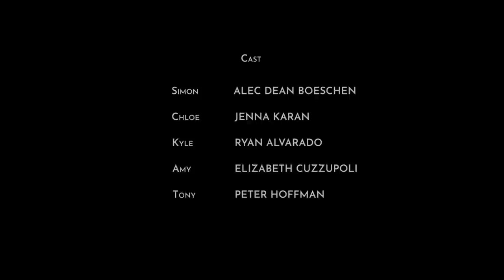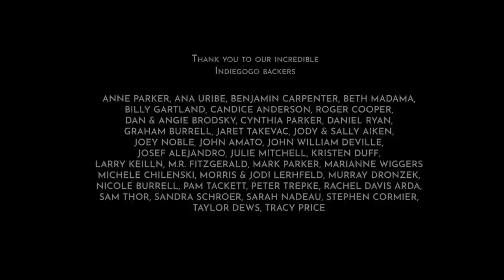Don't Do It | Psychological Thriller Short Film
Consumed by jealousy, a distressed young man seeks to eliminate his love's arrogant boyfriend after he discovers his infidelity to her.

2023 OFFICIAL SELECTION: LA Shorts International Film Festival (Oscar-qualifying)
NOMINEE: Tim Burton “Native Burbank” Visionary Award - 2023 Burbank International Film Festival
NOMINEE: Wes Craven Horror/Thriller Award - 2023 Catalina International Film Festival

Please take a moment to rate this title on Letterboxd

CAST:
Alec Dean Boeschen as Simon
Jenna Karan as Chloe
Ryan Alvarado as Kyle
Elizabeth Cuzzupoli as Amy
Peter Hoffman as Tony

CREW:
Director - Dean Parker
Writer - Raan Shalom
Story - Dean Parker and Raan Shalom
Producers - Josh Lehrfeld and Michaela Chilenski
Editor - Ryan Kruppa
Cinematographer/Colorist - Tre’len Johnston
Composer - David Frank Long
Art Director - Haleah DeMio
Costumes - Maria Lubanovic
Sound Design - Chris Pentacost
1st AD - Michaela Chilenski
2nd AD - Jorge Nunez
Additional AD - Alex Tai
HMU - Bryce Briggs
Set Dec/Additional HMU - Heather Hrutkay
Props - Caelin Parsons
1st AC - Mac Myers
2nd AC - Sammy Miller, Logan Hall
Gaffer - Christian Goode
Key Grip - Matt Ursitti
Grips - Kyle Fisher, Mark Huerta
Script Supervisors - Zoe Mitchell, Savannah Heller
Casting Director - Olivia Clippinger
Sound Recordist/Boom Op - Seth Garret
Additional Sound - Mark Huerta
Assistant Editor - Billy Gartland
DIT/Craft Services- Kenzie Keaton
Production Assistants - Nick Ruhenkamp, Lauren Steinkuhl